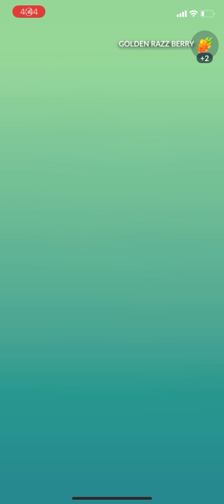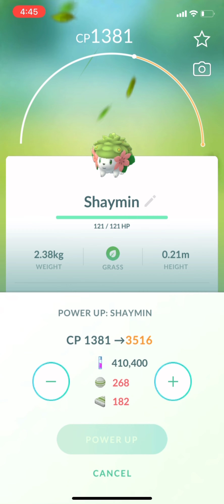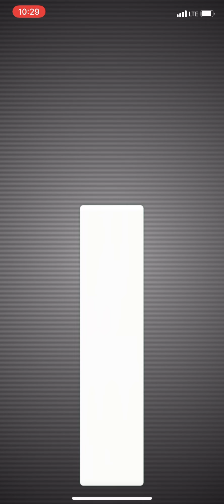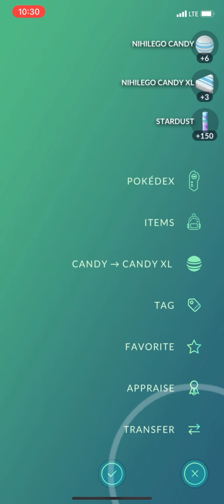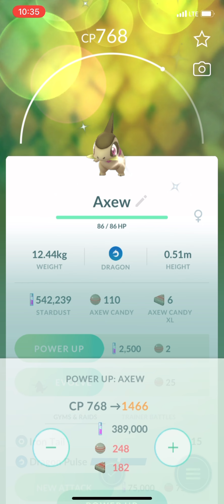Go fest 2022 Was Awesome!!!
Take a look at how my go fest went, how many shinies or legendaries I got!